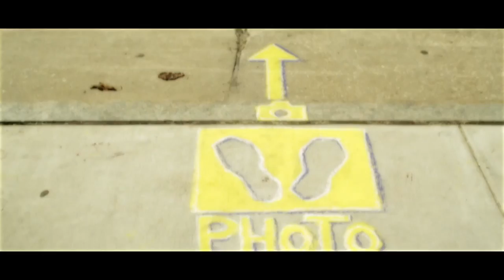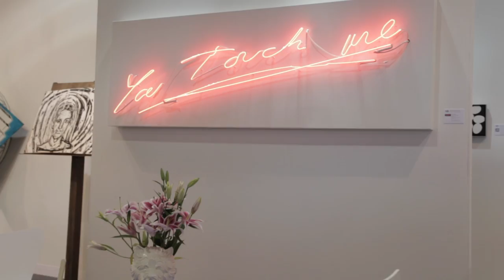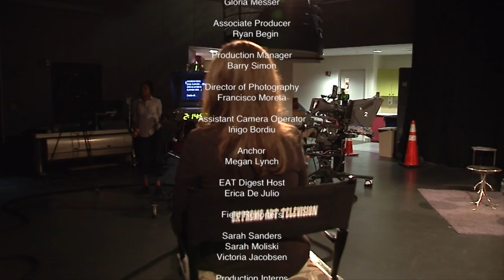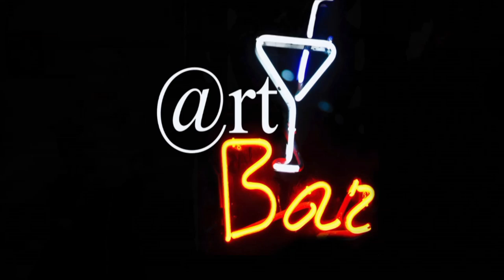Extreme Art Television (EAT) - Season 5 Episode 1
Extreme Art Television (EAT), produced by Society of Unique Artists. This full episode showcases 3D Chalk Artist Tracy Lee Stum, The Armory Show, The Opening of the new Whitney Museum, Sotheby's S/2 Gallery, Coffee Artist Michael Breach, Frida Kahlo at the New York Botanical Gardens and Fuerza Bruta.